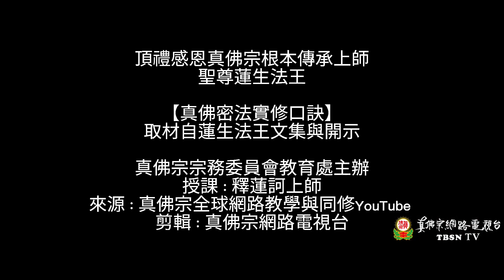20210628 第四十一堂課：“我入”的口訣3+字幕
宗委會教育處【真佛密法實修口訣】課程
第四十一堂課：“我入”的口訣-3

頂禮感恩真佛宗根本傳承上師聖尊蓮生法王
【真佛密法實修口訣】取材自蓮生法王文集與開示
真佛宗宗務委員會教育處主辦
授課：釋蓮訶上師
來源：真佛宗全球網路教學與同修YouTube
剪輯：真佛宗網路電視台